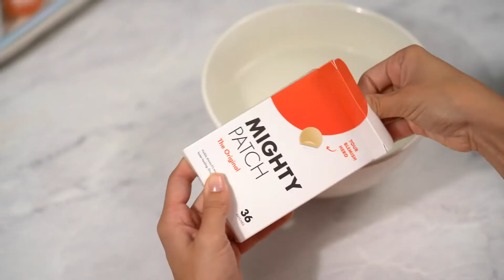Spot Treatment Stickers for Face and Skin